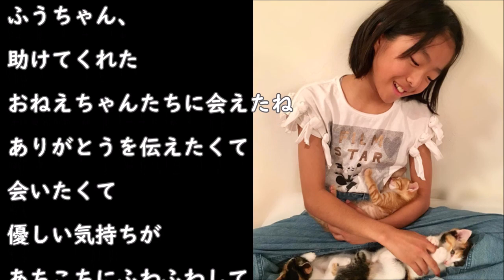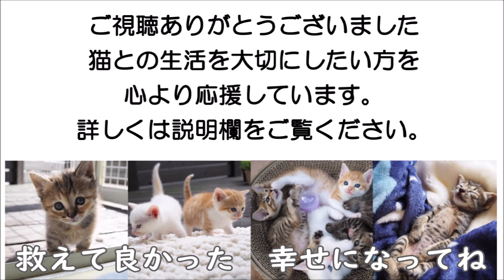助けてくれたおねえちゃん